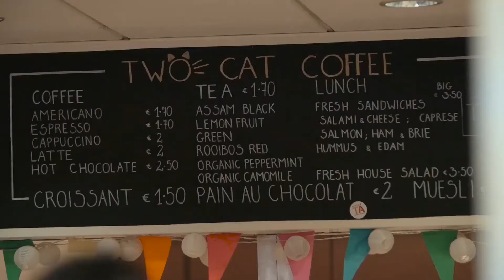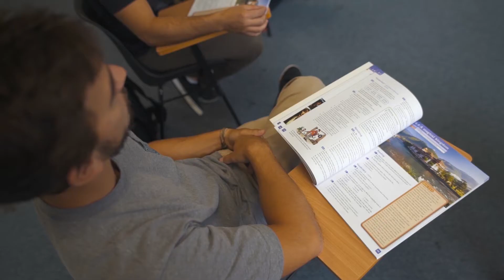Delfin English School: Student Bernardo Cassani learns to speak English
Brazilian student Bernardo Cassani describes his experience learning to speak English at Delfin School Dublin. He talks about the facilities, location, social activities and what lessons are like.  ‪